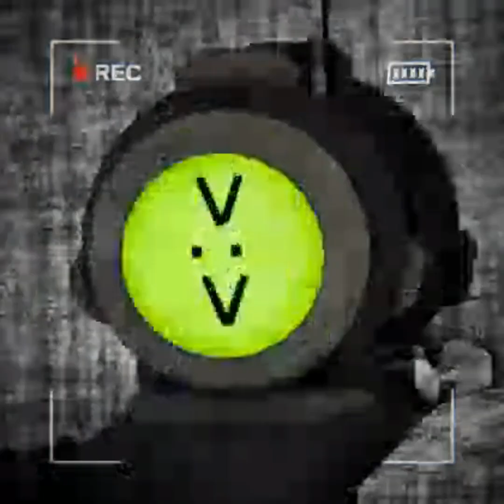CONTENT WARNING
For your entertainment, we delve into the old world, the spooky scary world, and find what life used to be like.